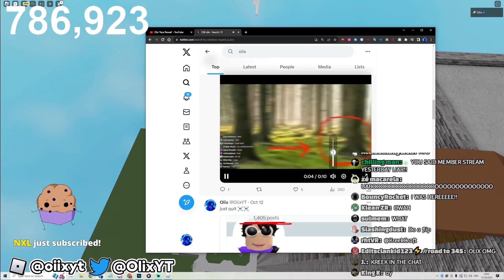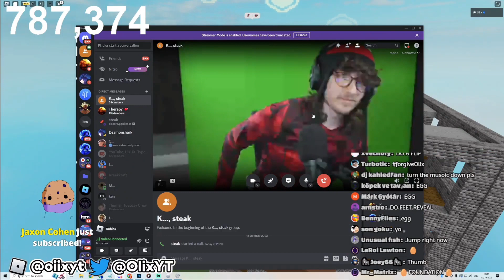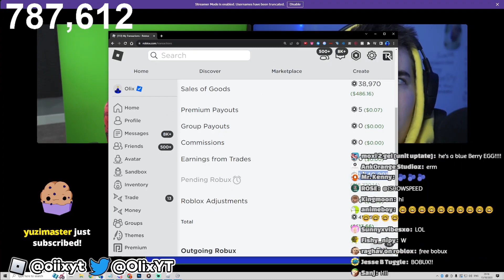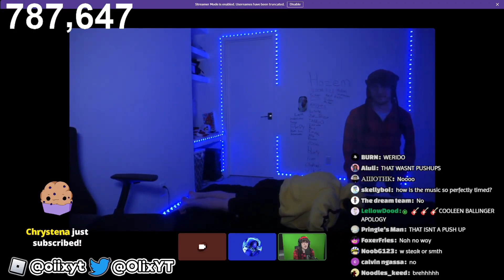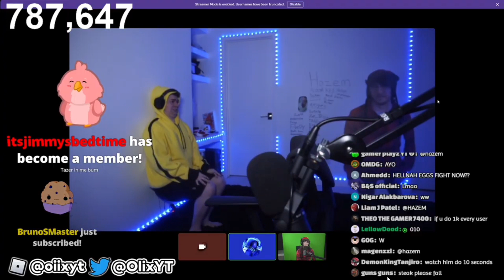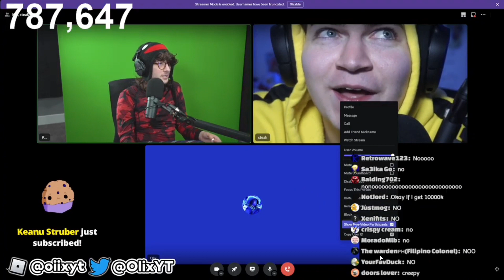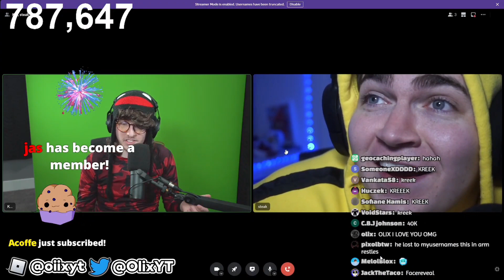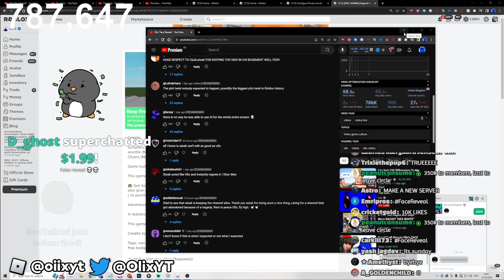The End… [OLIX STREAM VOD]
The end…